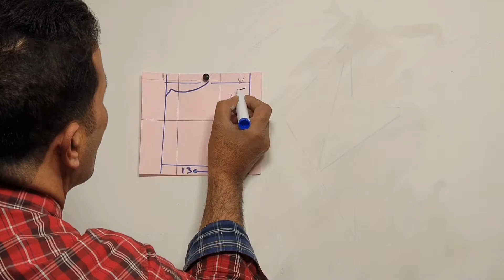يمكن لك رسم اشكال اجراس متناسقة ديكور روعة